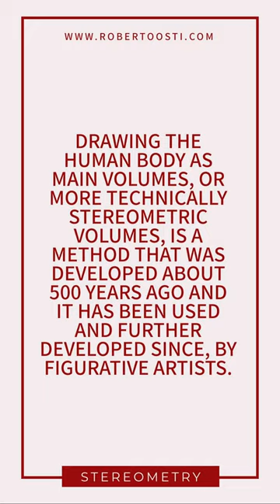Stereometry: what is it?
Stereometry: what is it? - This very efficient method, is based on reducing the body to its essential volumes, permitting the artist to capture more efficiently and easily its proportions, poses, movement.
Drawing the human body as main volumes, or more technically stereometric volumes, is a method that was developed about 500 years ago and it has been used and further developed since, by figurative artists.
In this page, you can find a list of past "Stereometry..." for sale.
This page will be updated weekly with the recording of the latest Session offered, giving you the possibility to purchase classes you might have missed.